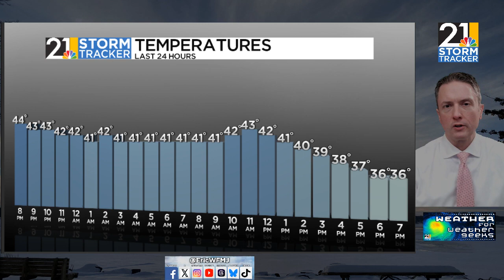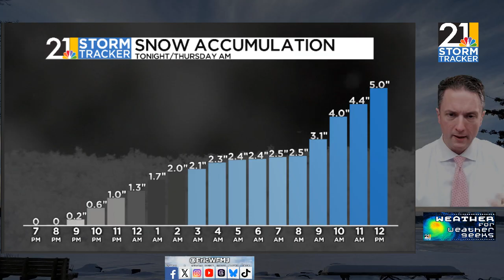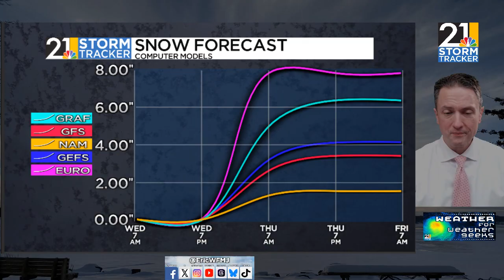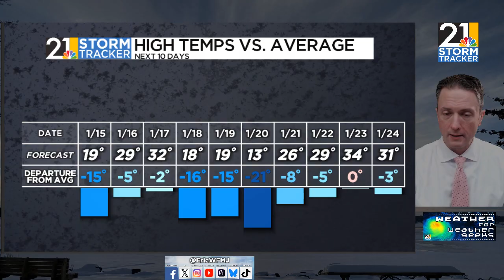A Temperature Plunge + Accumulating Snow | Weather For Weather Geeks 1/14/26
00:00 Intro
00:20 Big Changes Happening
02:05 Latest Snow Forecast
07:00 Minor Systems, Plenty Of Cold

BlueSky/Threads: @ericwfmj